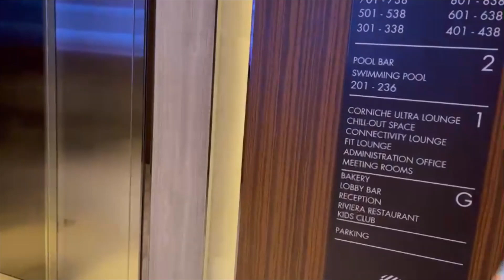Merry Christmas 2023!